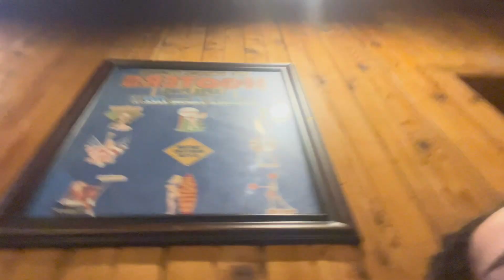I Got Heart Broken 💔!!